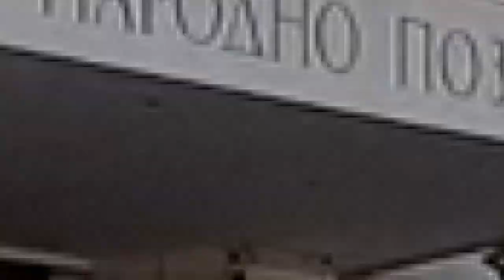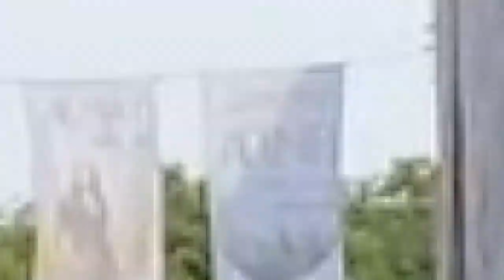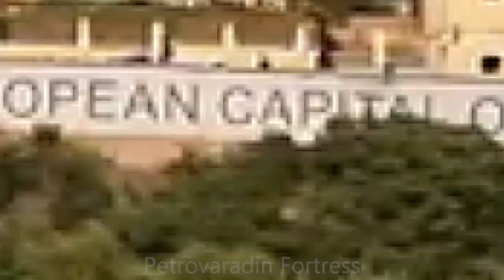NOVI SAD, Serbia 🇷🇸 | A Beautiful City on the Banks of the Danube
Novi Sad - the second largest city of Serbia and the European Capital of Culture for 2022.

If you’re staying in Belgrade for four or five days, it’s well worth taking a day trip to Novi Sad to see and do the following:
+ 𝑽𝒊𝒔𝒊𝒕 𝒕𝒉𝒆 Š𝒕𝒓𝒂𝒏𝒅 - a 700-metre-long beach alongside the Danube. It’s a wonderful place to relax and chill out in one of the beachside cafes and bars
+ 𝑺𝒕𝒓𝒐𝒍𝒍 𝒅𝒐𝒘𝒏 𝒁𝒎𝒂𝒋 𝑱𝒐𝒗𝒊𝒏𝒂 𝒂𝒏𝒅 𝑫𝒖𝒏𝒂𝒗𝒔𝒌𝒂 𝑺𝒕𝒓𝒆𝒆𝒕 - the most famous pedestrianised streets in Novi Sad. A great place for people watching while you drink coffee outside
+ 𝑨𝒎𝒃𝒍𝒆 𝒂𝒓𝒐𝒖𝒏𝒅 𝑭𝒓𝒆𝒆𝒅𝒐𝒎 𝑺𝒒𝒖𝒂𝒓𝒆 (𝑻𝒓𝒈 𝑺𝒍𝒐𝒃𝒐𝒅𝒆) - here you can view The Monument to Svetozar Miletić, the Roman Catholic Church of the Name of Mary aka “The Cathedral” and The Neo-Renaissance style Town Hall
+ 𝑪𝒉𝒊𝒍𝒍 𝒐𝒖𝒕 𝒊𝒏 𝑫𝒖𝒏𝒂𝒗𝒔𝒌𝒊 𝑷𝒂𝒓𝒌 - an urban oasis in the centre of Novi Sad
+ 𝑪𝒉𝒆𝒄𝒌 𝒐𝒖𝒕 𝒕𝒉𝒆 𝑴𝒐𝒏𝒖𝒎𝒆𝒏𝒕 𝒕𝒐 𝒕𝒉𝒆 𝑽𝒊𝒄𝒕𝒊𝒎𝒔 𝒐𝒇 𝒕𝒉𝒆 𝑹𝒂𝒊𝒅 - Located on the Danube waterfront, the monument represents the memory of the atrocious act committed by Hungarian Nazi soldiers during the Second World War.

We didn’t make it to the Štrand this time around. We plan to film it this year, however.